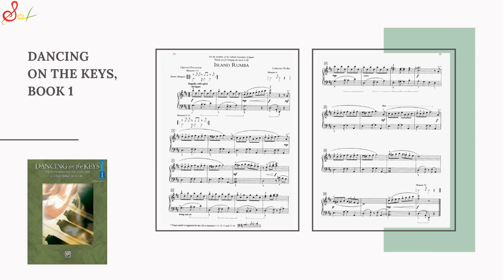Dancing on the Keys, BOOK 1 - Island Rumba